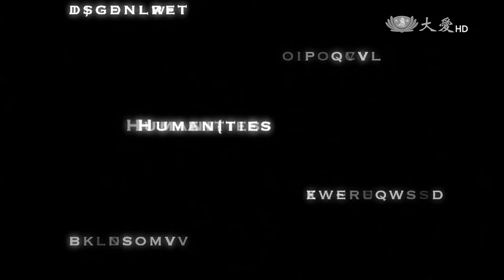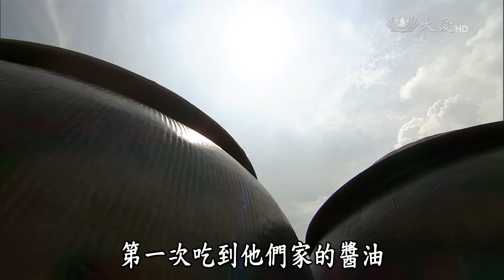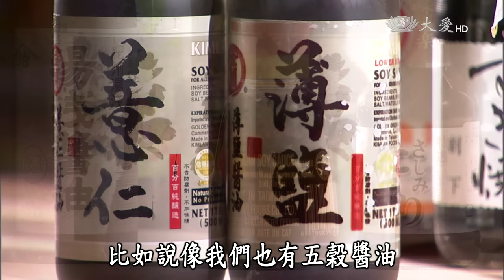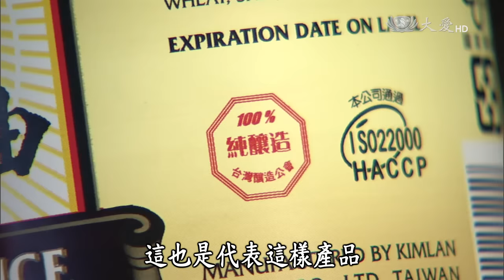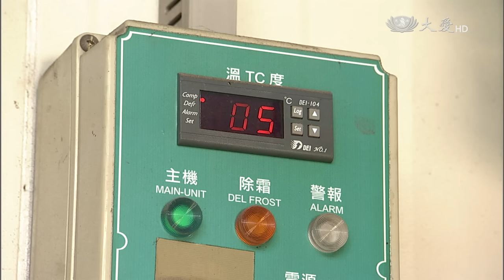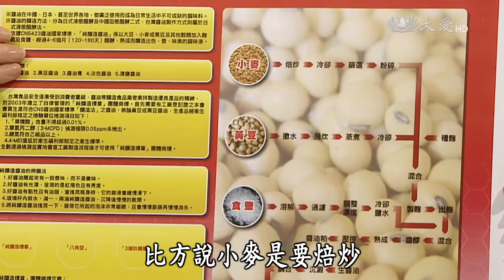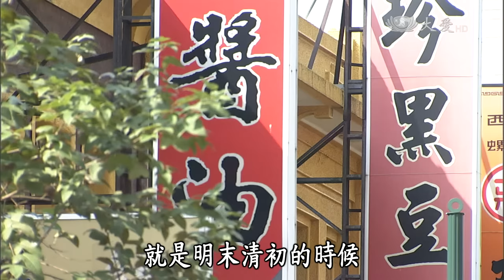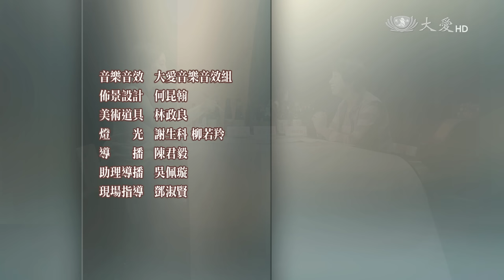【紀錄新發現】20160409 - 醬油的故事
醬油，是廚房裡不可或缺的調味料，它的風味、用途，或許多數人都很熟悉，但醬油到底是如何產製出來的呢？本集介紹古法釀造、化學醬油與有機醬油的製程及比較。

二臺首播：週六 22:30
重播：週日 02:00／13:30　週六 02:00／06:30